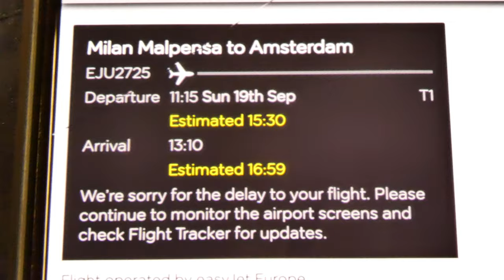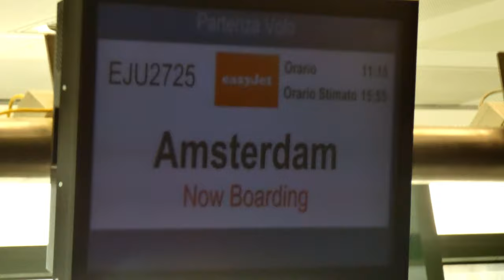Lago di Garda, Italy - 2021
A short video of the Fam. Weijs trip to Lago di Garda (Bardolino).